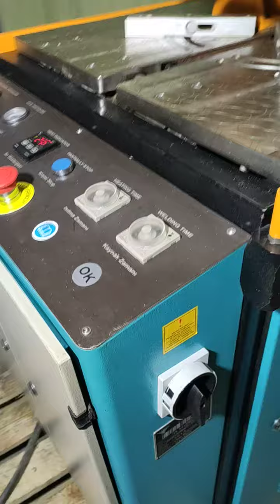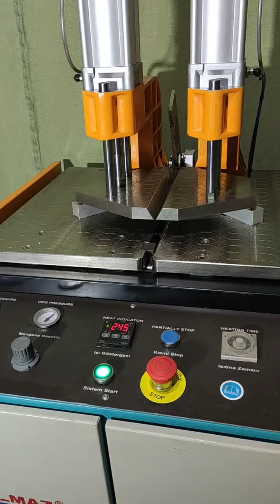Одноголовочная ПВХ сварочная машина Yilmaz TK 501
В продаже! Состояние нового станка -2013г.